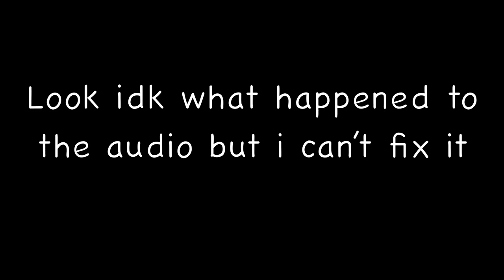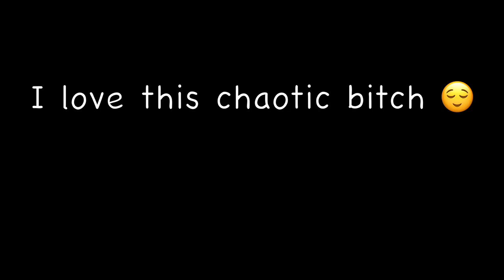Otohiko being Otohiko for over another minute straight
Surprisingly a bit more tame than last time—

Anime:
Kamisama Hajimemashita